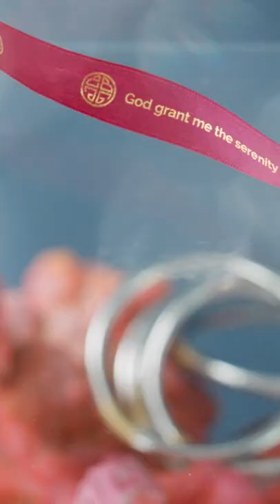All Weather Bangles - Imbued with ritual, BuDhaGirl’s signature orbs for the ultimate in modern chic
Slip on a set of our BuDhaGirl All Weather Bangles and turn your routines into rituals. Weightless, soundless, waterproof, and TSA proof-  these orbs of energy can be worn throughout the day and night and serve as a reminder to set your intentions daily and practice mindful glamour in everything you do.

0:00
0:03
0:13
0:16
0:19
0:27